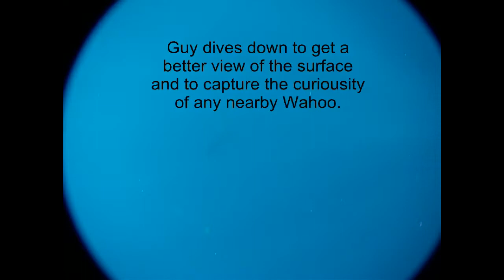Guy-hoo (No Music)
Guy spears his first wahoo. Music removed for mobile viewing.